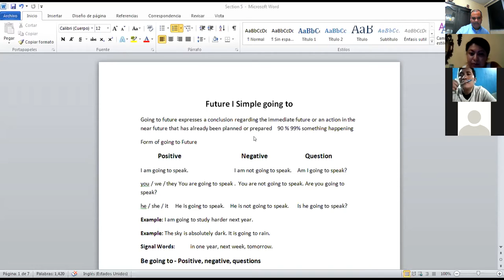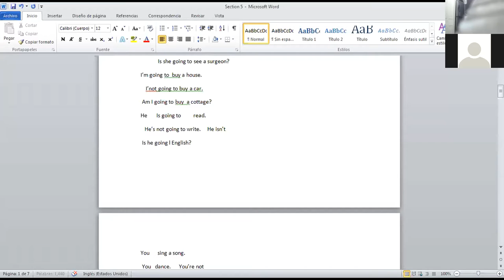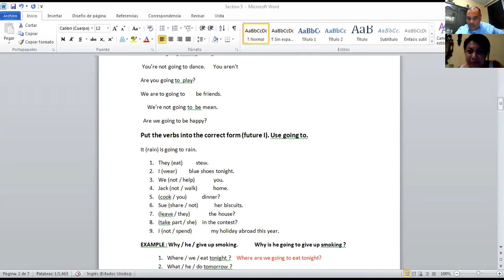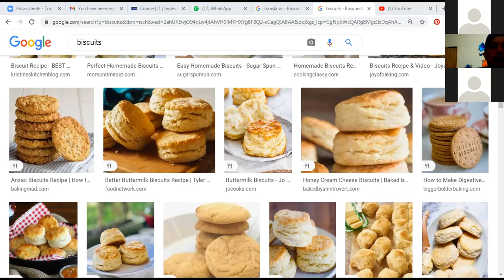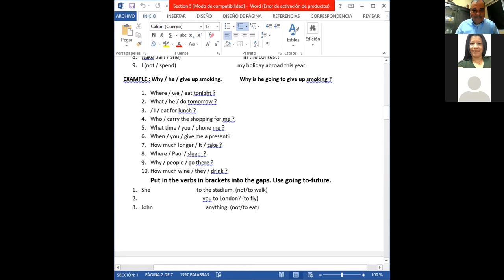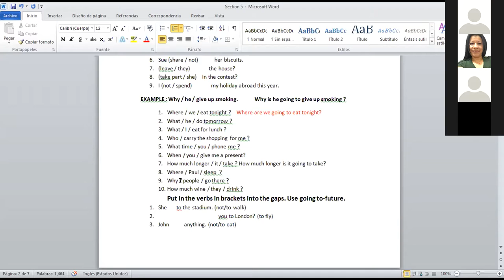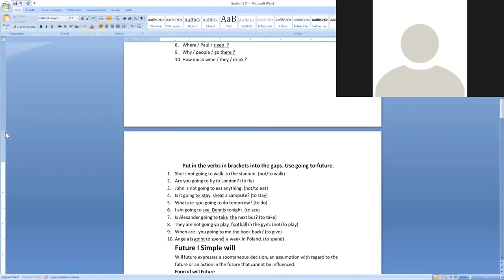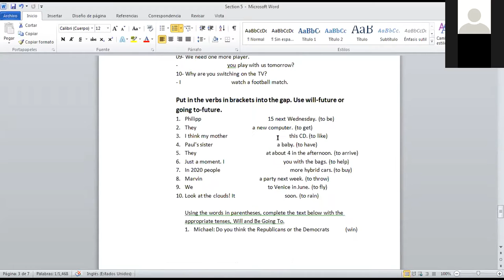Ingles Corporativo-Class 13 Future with going to